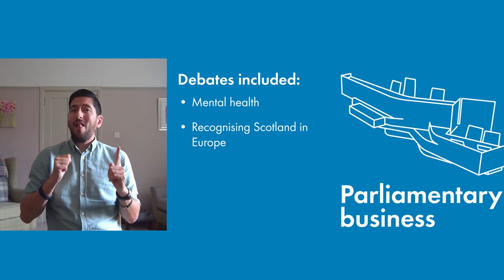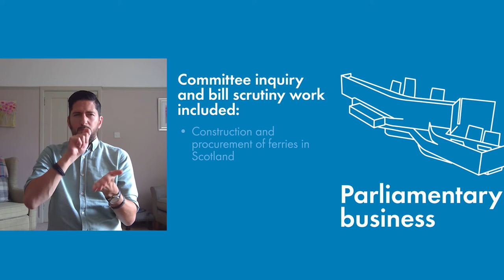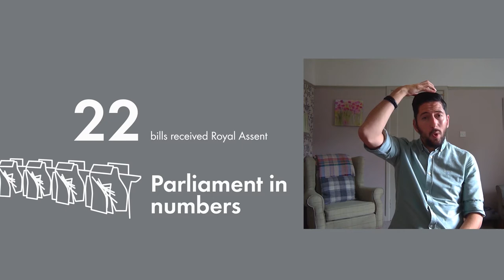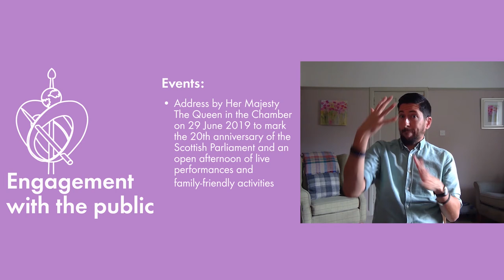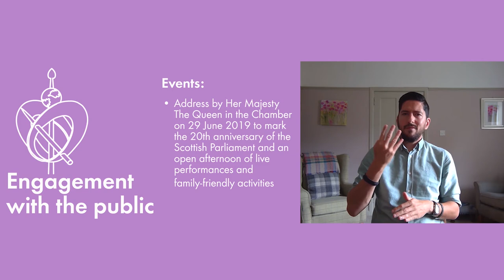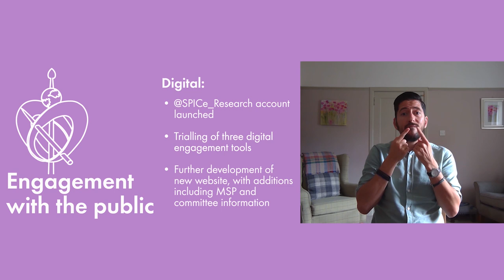Annual Report 2019/20 - BSL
Some details from the 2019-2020 Annual Report of the Scottish Parliament, translated to British Sign Language.